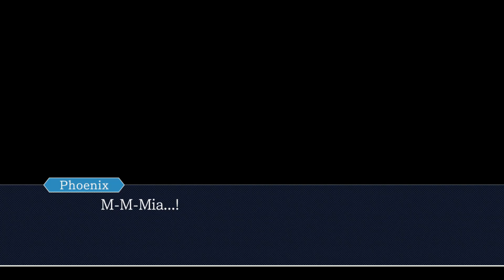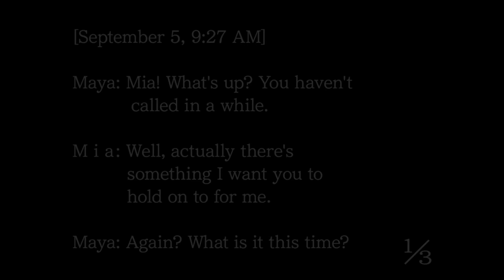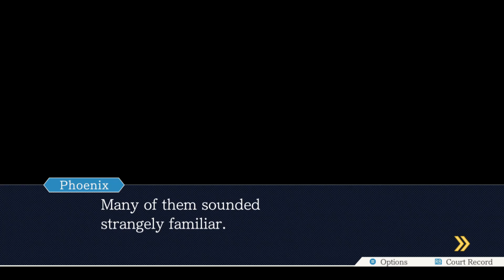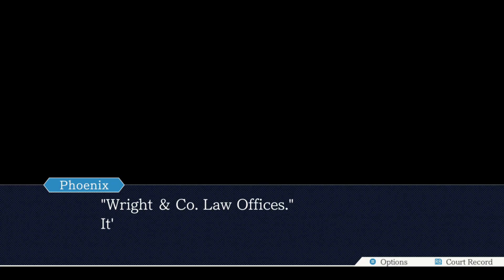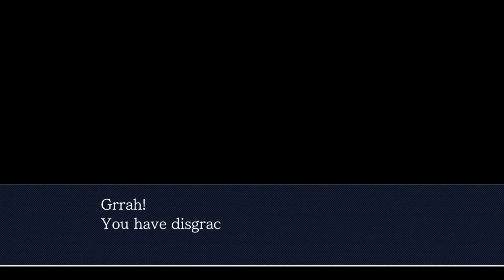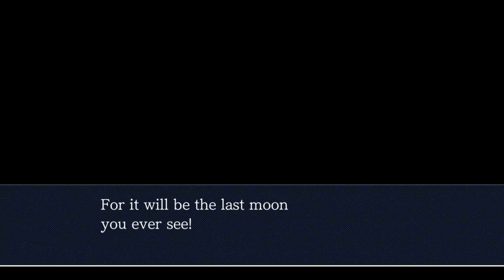Phoenix Wright Ace Attorney Trilogy Part 15 - Mia Returns!